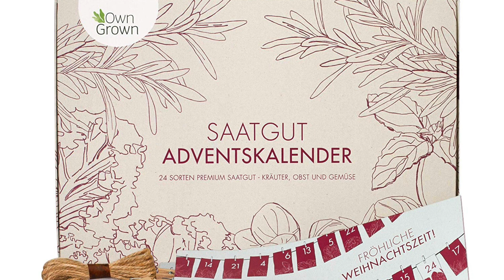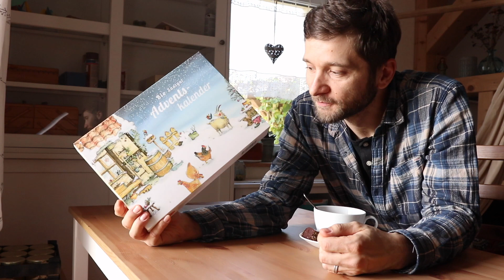Saatgut Adventskalender vorgestellt + GIVEAWAY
Hier stelle ich euch ein paar Saatgut-Adventskalender vor. Mein Favorit ist der Kalender von den Gartenpaten.

Den Vergleich und alle Informationen könnt ihr hier auf meinem Blog noch mal nachlesen

Um den Saatgut-Kalender zu gewinnen, gelten folgende Teilnahmebedingungen:

- Ihr hinterlasst einen Kommentar unter diesem Video
- Verlost wird unter allen Kommentaren am 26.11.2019 um 22 Uhr

Die Links zu den Kalendern findet ihr hier. Hier könnt Ihr die Kalender auch gern bestellen:

Vielen Dank an die Gartenpaten für die Unterstützung.